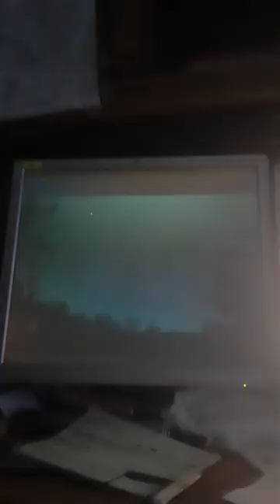kinnporschetheseries thaiseries vegas mileapo pete perthnakhun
DRAMA: KINN PORSCHE THE SERIES

DIRECTOR: Kongkiat Komesiri, Krisda Witthayakhajorndet, Banchorn Vorasataree

STARRING: Phakphum Romsaithong, Nattawin Wattanagitiphat

BASED ON: KinnPorsche Story: รักโคตรร้าย สุดท้ายโคตรรัก by DAEMI

WRITTEN BY: Patchayamon Theewasujaroen, Sitthichai Panya, Krisda Witthayakhajorndet,
Bhanbhassa Dhubthien

GENRE: ACTION, ROMANCE, BL

SONG: SEE YOU AGAIN

ARTIST: MILEY CYRUS

ALBUM: BREAKOUT